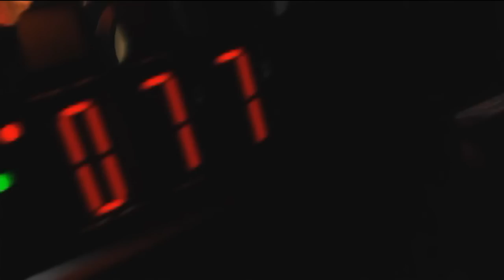StarCraft: Brood War | Cinematic-Intro (DE)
In dieser Opening Cinematic der Erweiterung StarCraft: Brood War, erscheint die Aleksander, nur um die verzweifelten Terraner unter ihr zu ignorieren. Im Inneren des Schlachtschiffes besteht Admiral Gerard DuGalle darauf, dass Vize-Admiral Alexei Stukov selbst sich die Bedrohung durch die Zerg ansieht, um ihre wahre Bedrohung zu erkennen.